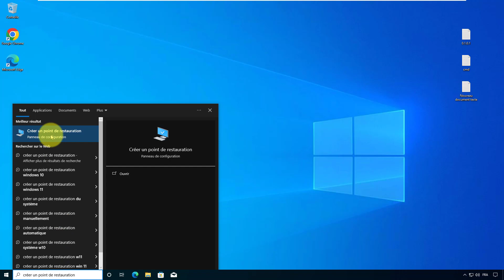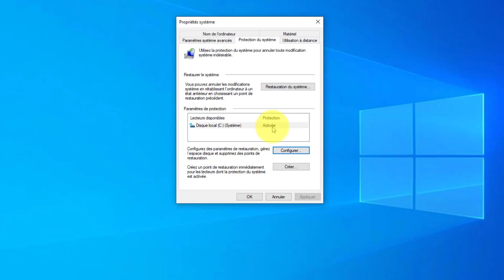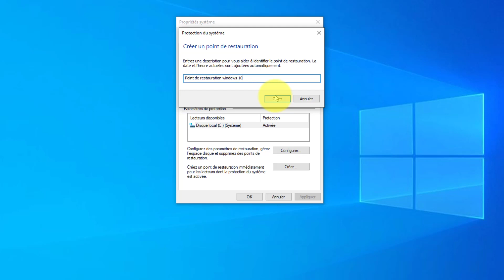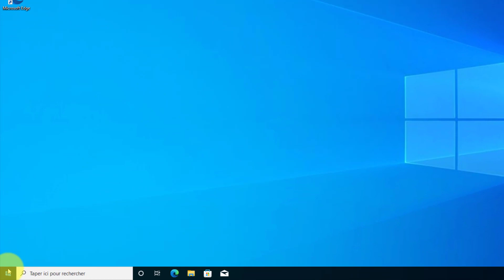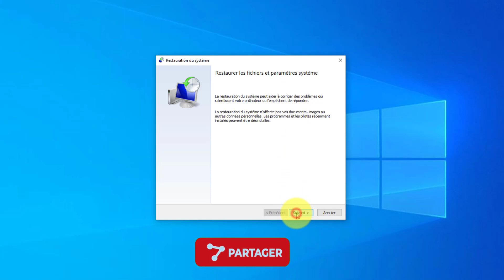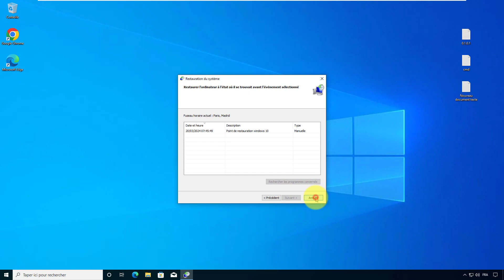Comment créer un point de restauration dans Windows 10 / 11 et protéger votre système et vos données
Dans cette toute nouvelle vidéo nous allons voir Comment créer un point de restauration dans Windows 10 / 11 et protéger votre système et vos données.